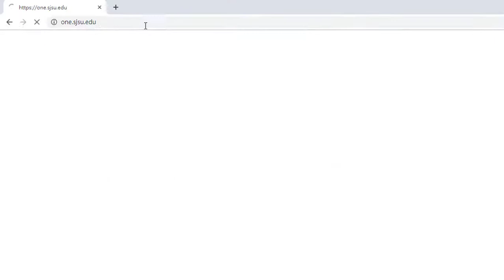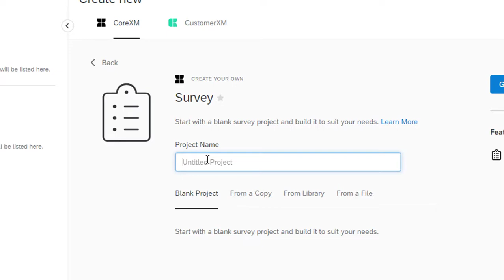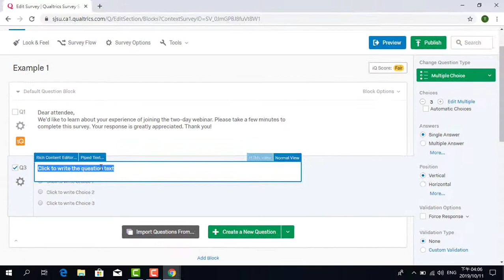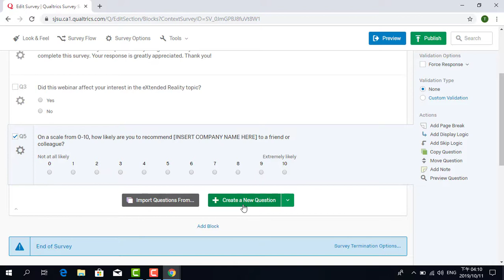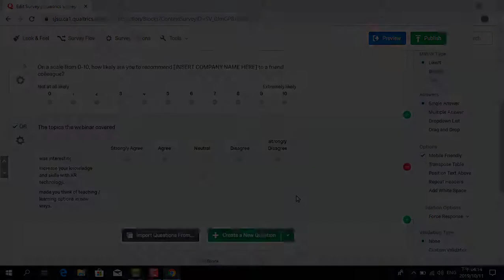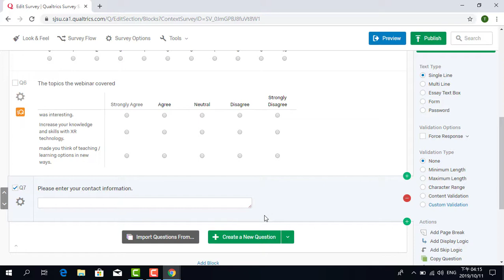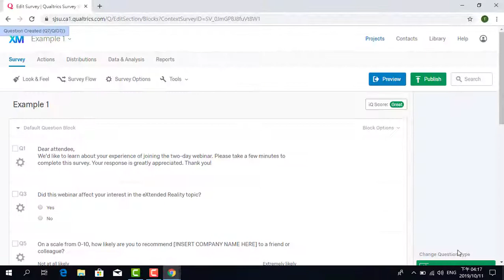How to Create Qualtrics Survey